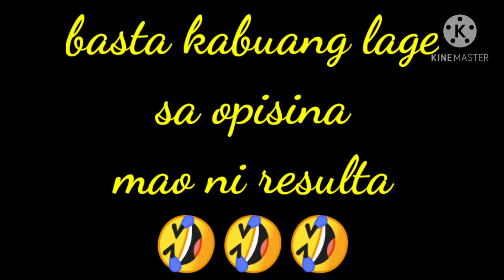traydoran lang sa opisina 😅🤣 // Buhay Office Clerk // Buhay Empleyado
kinsa kaha ang nilili niya?

keep safe everyone
God bless🙏👼